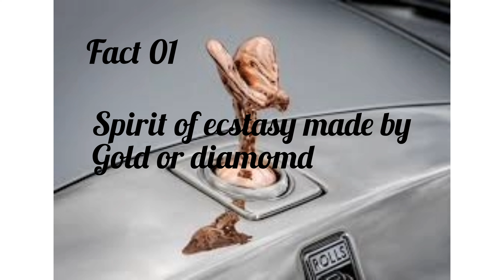10 interesting real facts about Rolls Royce cars|Vlog 95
Interesting real facts about rolls royce